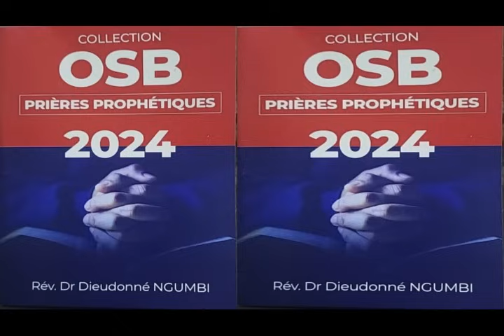OSB du Mardi 6 février 2024, La repentance ouvre les portes du ciel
OSB de ce jour nous rappelle que lorsque le ciel est fermé, nous devons nous humilier, prier, chercher la face de Dieu et nous détourner de nos mauvaises voies. C'est alors que l'Eternel nous pardonnera nos péchés et nous exaucera.